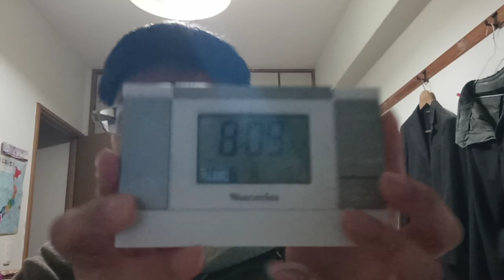KVID2535、プロ野球界の皆さんへのメッセージ。２０２４年４月７日の試合などについて